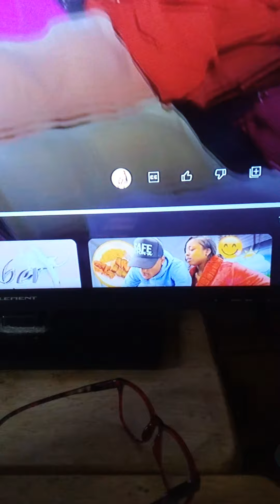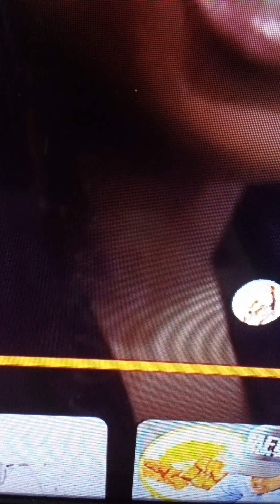GODFIRST! @REGINAE CARTER Is She Doing Way 2 Much